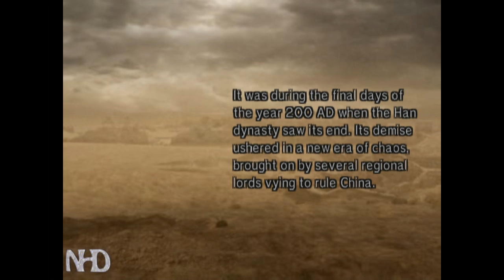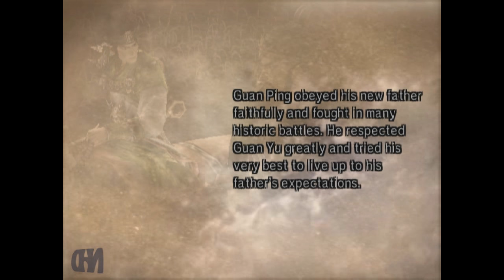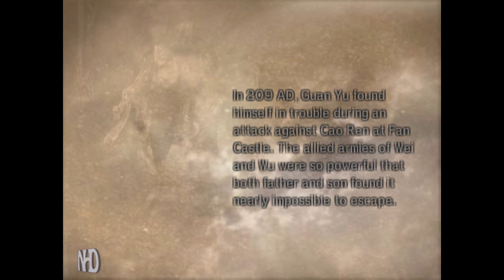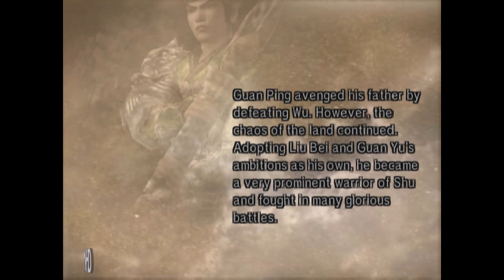Let's Play Dynasty Warriors 5 Guan Ping (pt5) Battle of Yi Ling